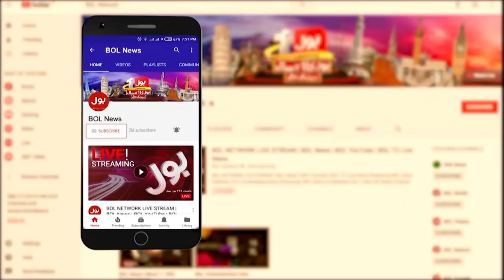Nazir Leghari revealed big secrets | Yar Mohammad Rind In Trouble? | Balochistan Latest News